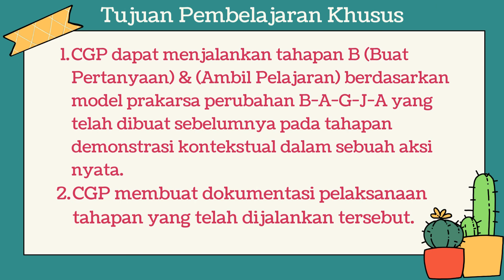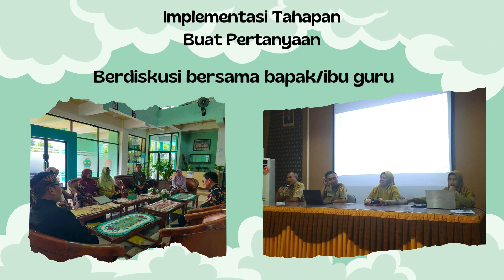AKSI NYATA MODUL 3.3 CGP Angkatan 9 Purworejo